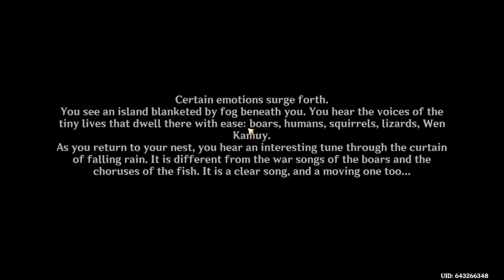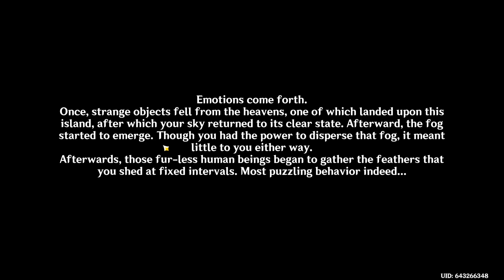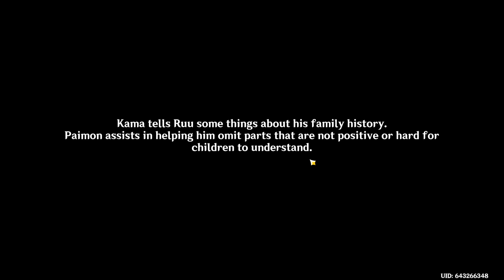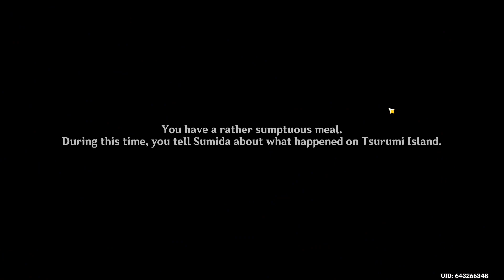Thousand Year Promise - Genshin Impact (Blind Let's Play) - #192